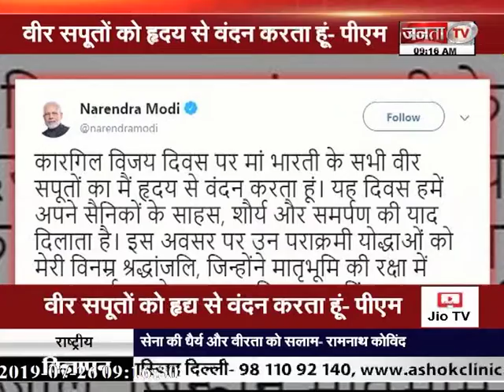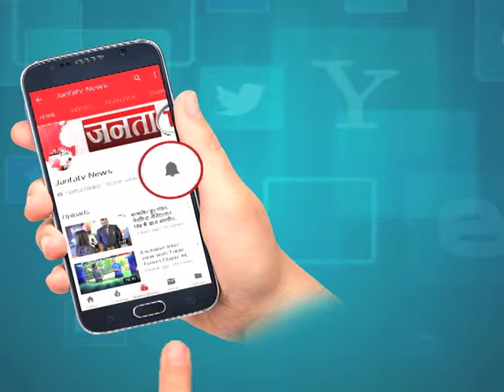कारगिल विजय दिवस पर पीएम मोदी ने किया यह ट्वीट